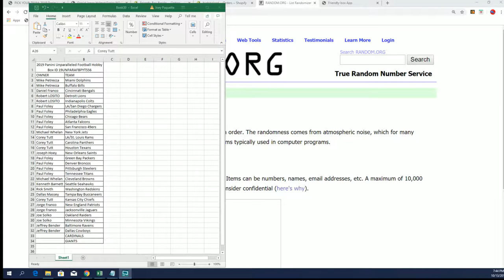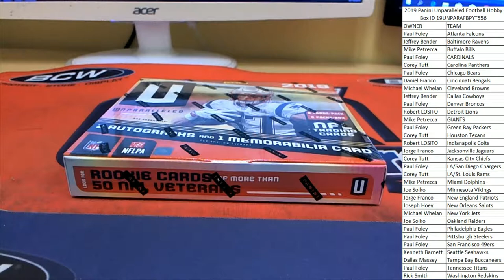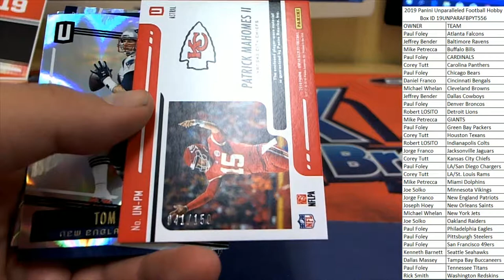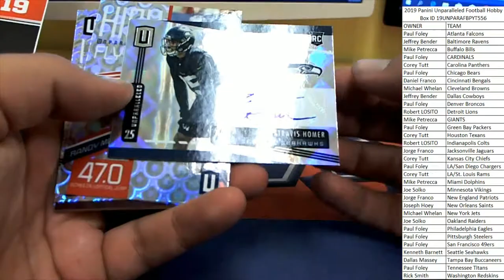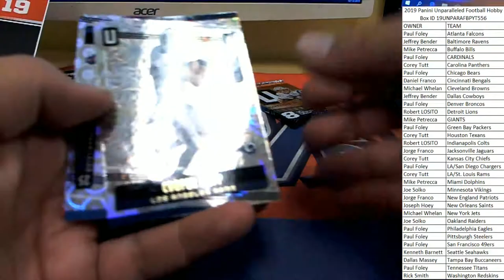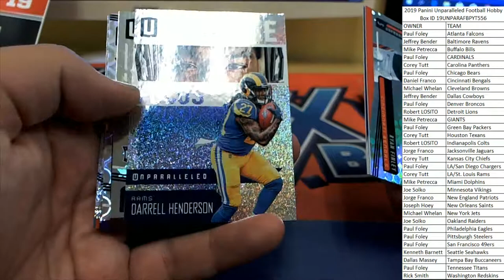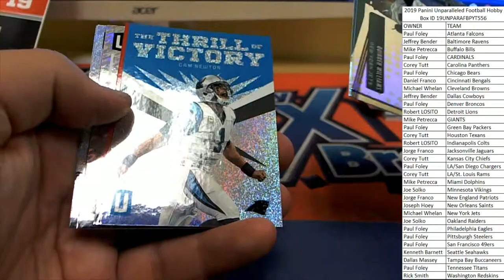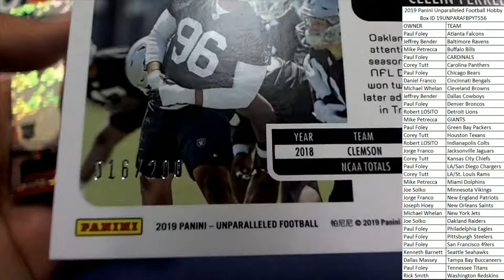2019 Panini Unparalleled Football Hobby Box ID 19UNPARAFBPYT556